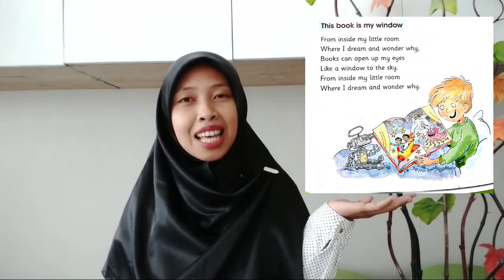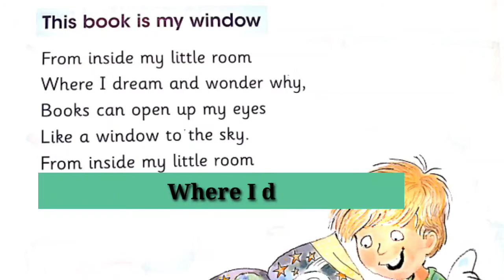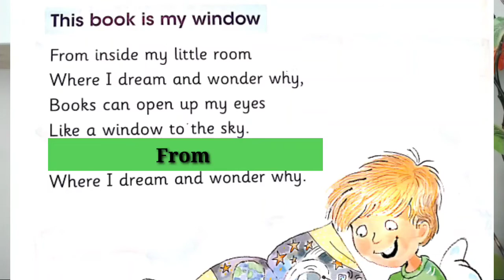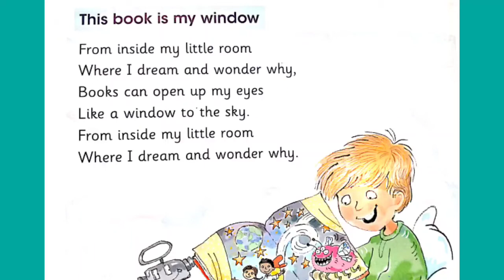LET'S READ AND SING "THE BOOK IS MY WINDOW" | ENGLISH FOR GRADE 2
hi student
In this great day, let's read and sing this song together. You can play the song more and more until you can sing it well. Thank you students.
With love, Miss Yu.